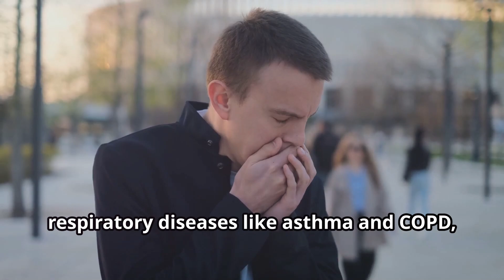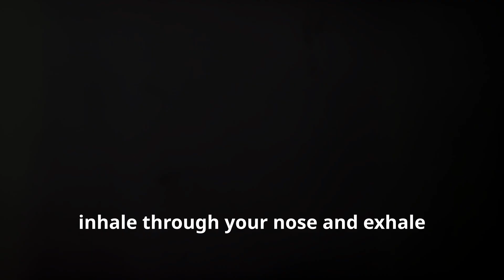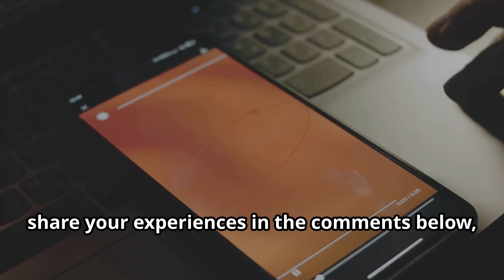2024: Why breathing exercises are CRITICAL for lung health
Mindful Breathing Exercises to Boost Lung Health Naturally

Learn how to improve your lung health naturally with these mindful breathing exercises.

This video will guide you through effective breathing techniques that can help increase lung capacity, promote relaxation, and boost overall respiratory function.

Practice these exercises regularly to experience the benefits of better lung health. Breathe easy and take control of your respiratory well-being today!